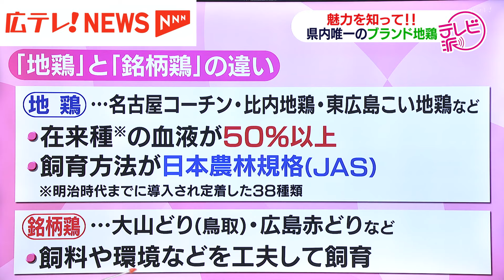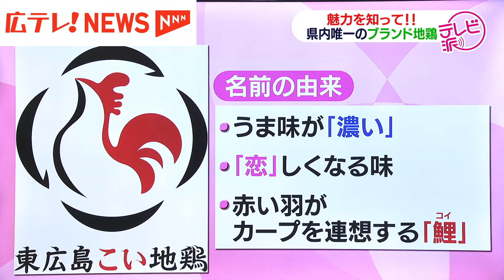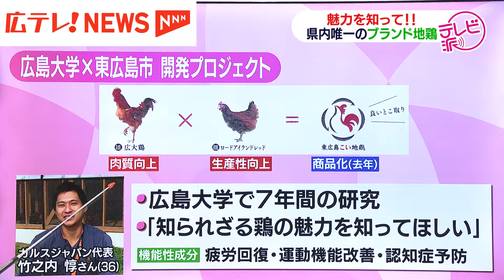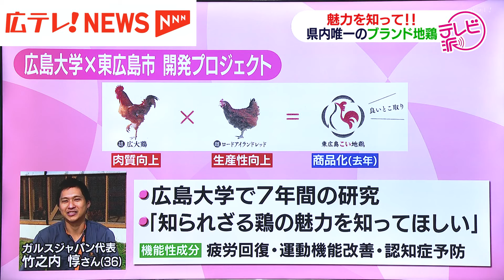広島県で唯一のブランド地鶏「東広島こい地鶏」 【アナたにプレゼン・テレビ派】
広テレアナウンサーが気になるテーマを自ら取材しプレゼンする「アナたにプレゼン」。
広島県内唯一の地鶏ブランド「東広島こい地鶏」について、宮脇靖知アナウンサーがプレゼンします。